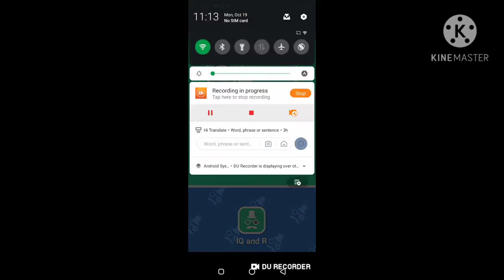game play and tik​​​​​ tok videos junya